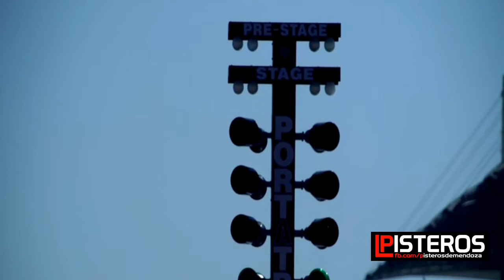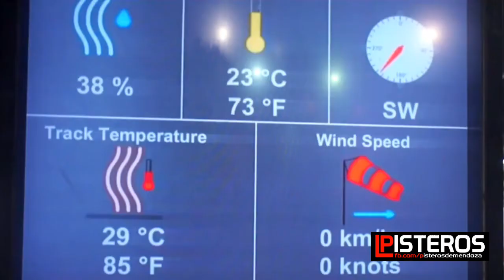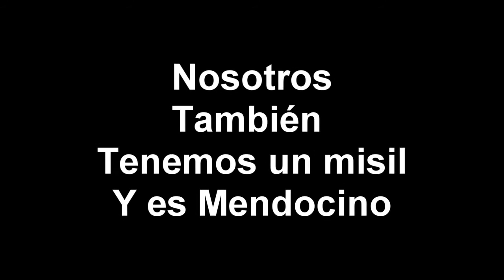Pisteros de mendoza Haciendo historia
Compartilo!!!